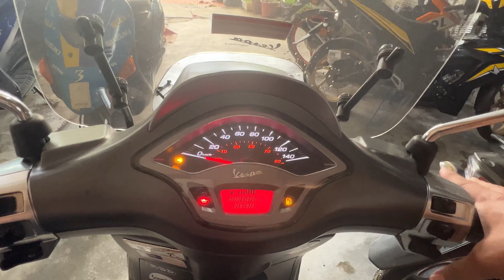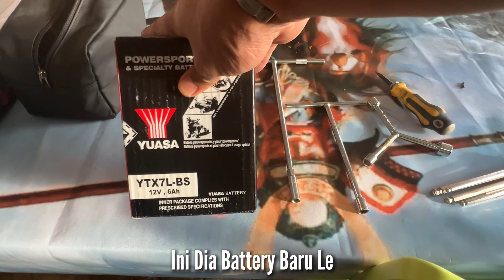Replacement Battery Vespa Sprint 150 IGet ABS | YUASA YTX7L-BS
1- Vespa Sprint 150 Iget Abs Engine Details
Sprint 150 Iget Abs variant is powered by a 154.8 cc Petrol Engine with EFI system, It has a Single Cylinder, 4-Stroke, 3 Valve, SOHC.

2- Vespa Sprint 150 Iget Abs Transmission
Sprint 150 Iget Abs is paired with a Variable Speed CVT transmission.

3- Sprint 150 Iget Abs Performance
Sprint 150 Iget Abs 154.8 cc engine offers 12.7 hp of power and 12.8 Nm of torque.

4- Vespa Sprint 150 Iget Abs Competitors
In the Malaysia, Sprint 150 Iget Abs has a bunch of competitors, some of which are Vespa Primavera 150 Iget Abs, Yamaha XMax 250 Standard, Sym CRUiSYM 250i Standard and Piaggio Medley S 150 ABS.